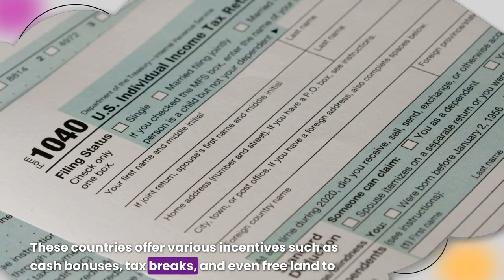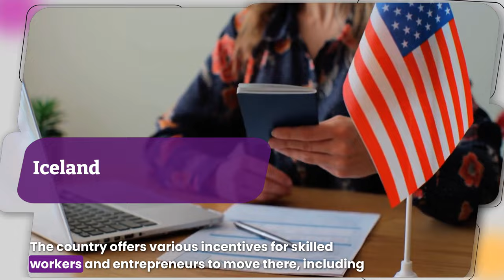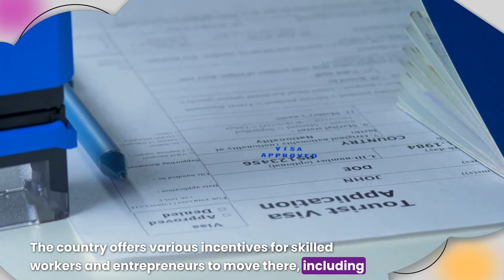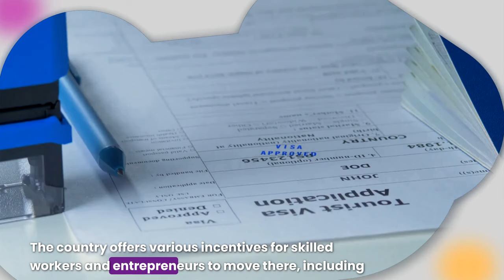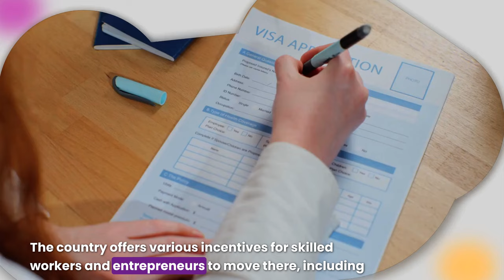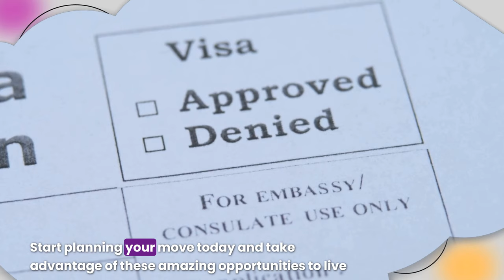Explore Countries That Pay You to Move: Discover Your Next Adventure!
Join us as we explore the fascinating world of countries that pay you to move and live there, offering new opportunities and adventures abroad. Discover the best destinations that offer payment incentives for relocation and find your next dream destination.